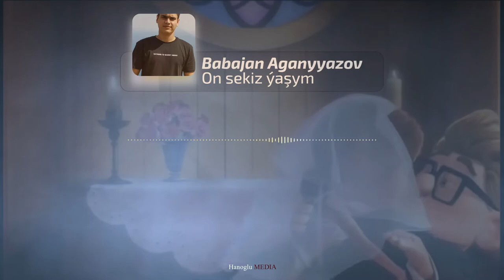Babajan Aganyyazov - On sekiz ýaşym I MIRAS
Studio: Miras Music Global